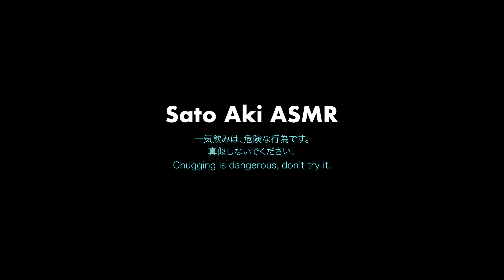ゴディバとのコラボコーヒー！「GEORGIA TASTE OF CACAO（日本コカ・コーラ）」をゴクゴク飲む音【コーヒー】【ASMR】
字幕機能をONにすると味の感想が表示されます。
一気飲みは危険な行為です。真似しないでください。

【今日飲んだジュース】
▼GEORGIA TASTE OF CACAO

【おすすめのジュース一覧】
▼ドール Dole 100%オレンジジュース
▼サントリーフーズ ゾーン コールドスリープ ZONe COLD SLEEP Ver.-1.9.6
▼アサヒ飲料 モンスター パイプラインパンチ
▼コカ・コーラ　レギュラー瓶
▼コカ・コーラ 500mlPET
▼ハワイアンサン グァバネクター
▼キリン 力水
▼キリン 午後の紅茶 ミルクティー
▼アサヒ飲料 モンスターエナジー
▼チェリオ ライフガード
▼レッドブル エナジードリンク
▼ゾーン ZONe Ver.2.2.0 type-T エナジードリンク
▼ライジンフルーティーサンダー
▼アサヒ飲料 三ツ矢サイダー 缶
▼サントリー 天然水
▼サントリー POPメロンソーダ
▼サントリー デカビタC

【動画で使用しているグラス】
東洋佐々木ガラス ゾンビーグラス 305ml ニュードーリア 日本製

▼カメラ
▼マイク
▼レコーダー
▼マイク、レコーダー周辺機材

＊＊＊このチャンネルではASMRの動画を配信しています。ヘッドホンやイヤホンを着用すると、繊細な音の快感を楽しむことが出来ます。＊＊＊

ASMRについて
ASMR（英: Autonomous Sensory Meridian Response）は、人が聴覚や視覚への刺激によって感じる、心地良い、脳がゾワゾワするといった反応・感覚。正式、及び一般的な日本語訳は今のところ存在しないが、直訳すると自律感覚絶頂反応となる。読み方は「アサマー」「エー・エス・エム・アール」や「アスマー（エイスマー）」「アズマー（エイズマー）」が広まっている。（Wikipediaより）

当サイトは、Amazon.co.jpを宣伝しリンクすることによってサイトが紹介料を獲得できる手段を提供することを目的に設定されたアフィリエイトプログラムである、Amazonアソシエイト・プログラムの参加者です。